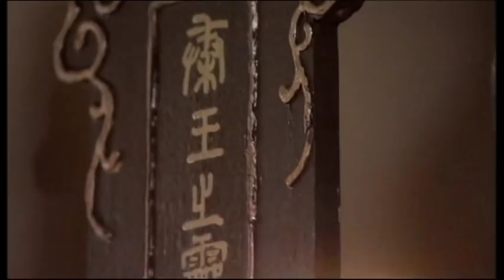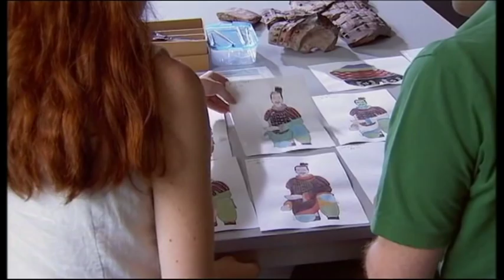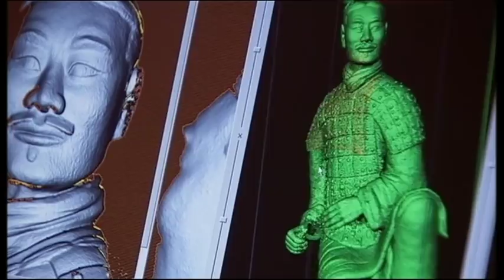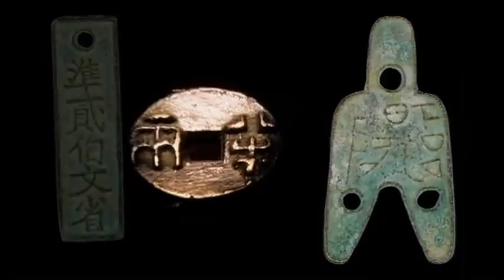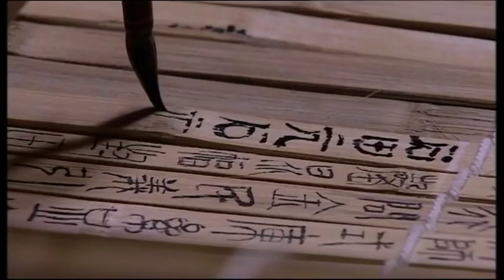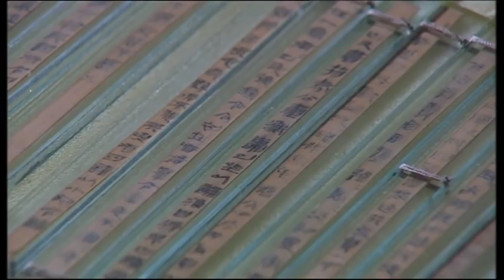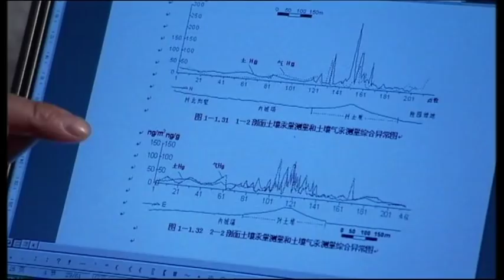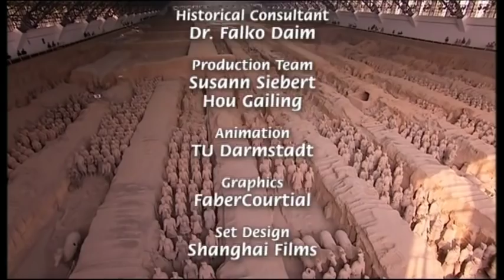EL PRIMER EMPERADOR DE CHINA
SEGURAMENTE EL MEJOR DOCUMENTAL SOBRE EL FUNDADOR DE CHINA.